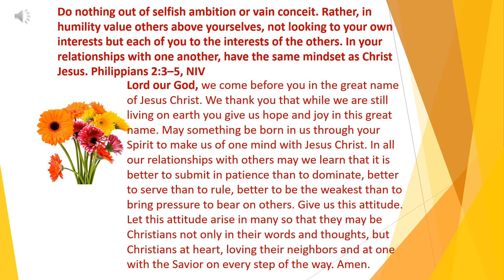Daily Prayer 11 09 2023